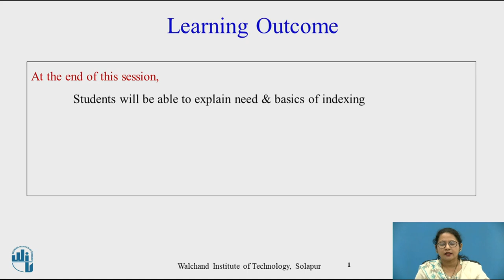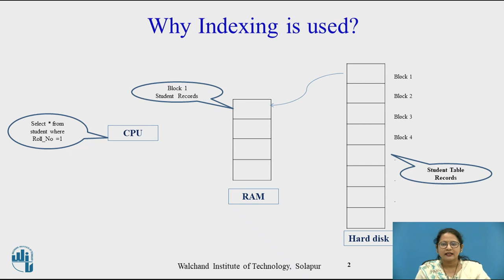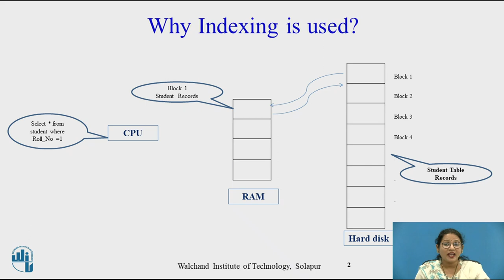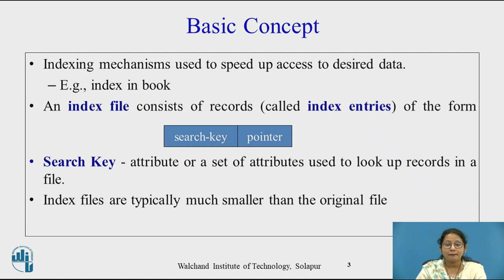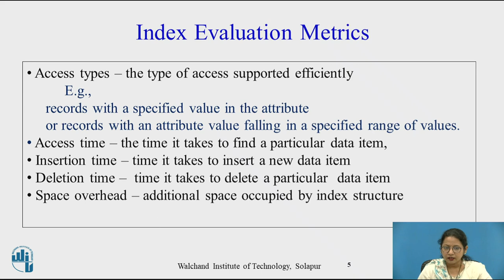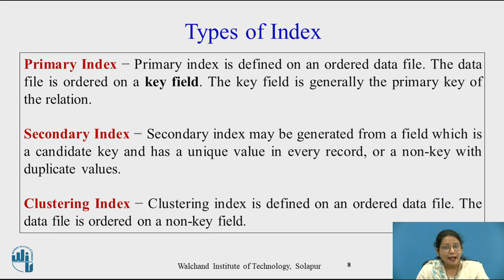Basic Concepts of Indexing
Ms. R. K.Dixit
Assistant Professor